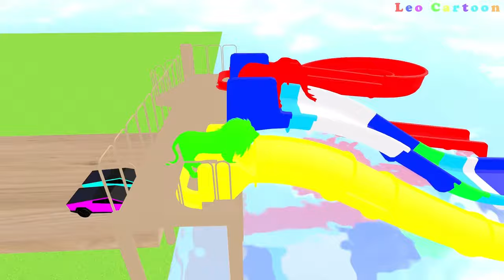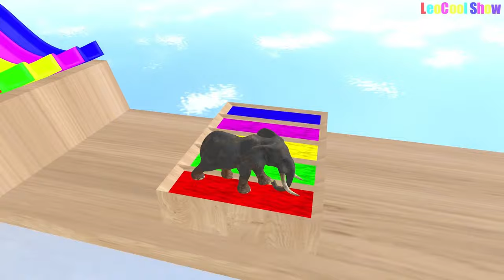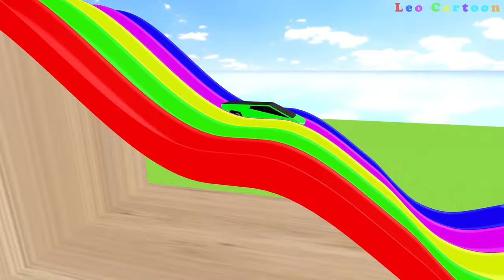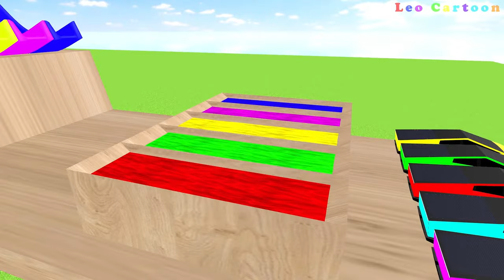Elephant Rat Cow Warthog Lion in The Pool | Transfiguration funny animals !